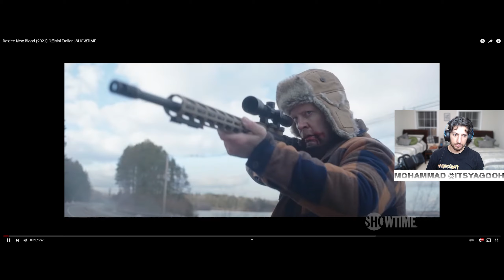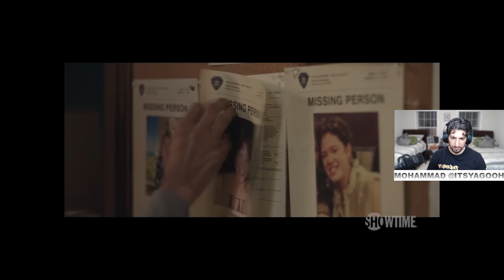THEIMPACTPLAY REACTS: Dexter: New Blood (2021) Official Trailer | SHOWTIME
Watch our Reaction to the Dexter: New Blood (2021) Official Trailer | SHOWTIME

Are you ready for Dexter’s return? Set 10 years after Dexter went missing in the eye of Hurricane Laura, DEXTER: NEW BLOOD finds him living under an assumed name in the fictional small town of Iron Lake, New York. Dexter may be embracing his new life, but in the wake of unexpected events in this close-knit community, his Dark Passenger inevitably beckons. Starring Michael C. Hall. Don’t miss the premiere of DEXTER: NEW BLOOD, available to stream on Sunday, November 7th and airing at 9 p.m. ET/PT on SHOWTIME.